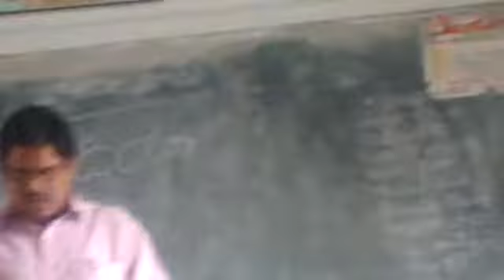RCM Atmakuru Odiya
Video from Kondalu Vemula